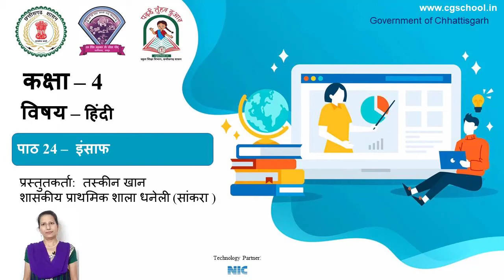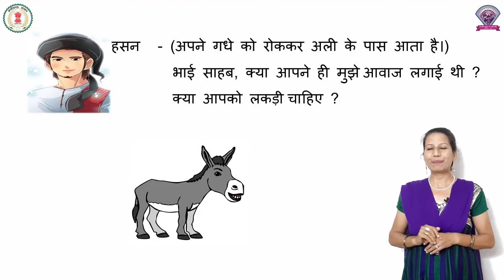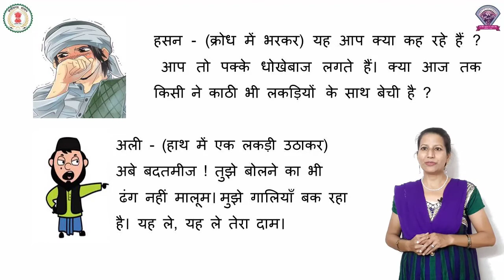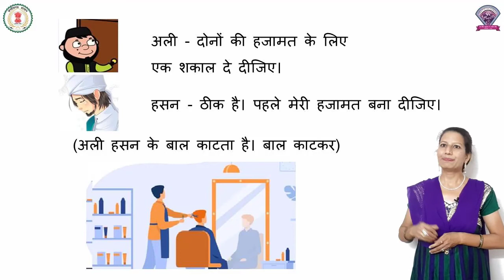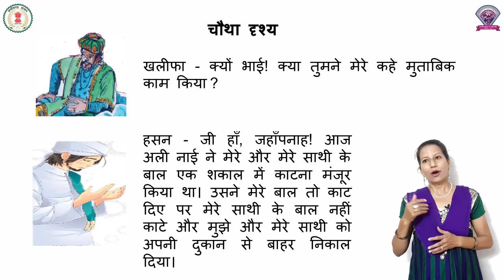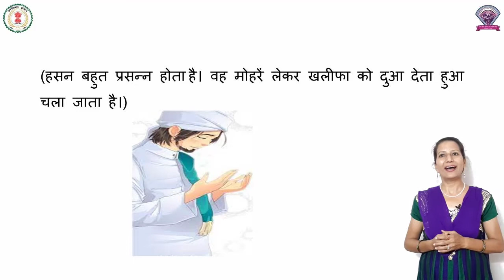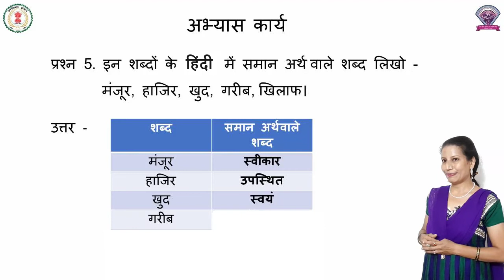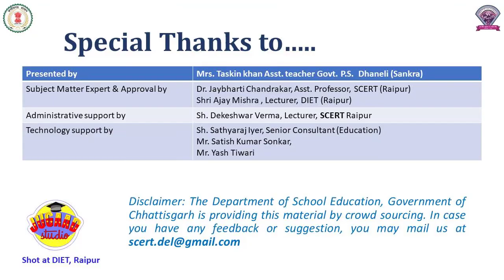कक्षा - 4, हिंदी ,पाठ - 24, इंसाफ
कक्षा - 4
विषय - हिंदी
पाठ - 24
पाठ का नाम  - इंसाफ